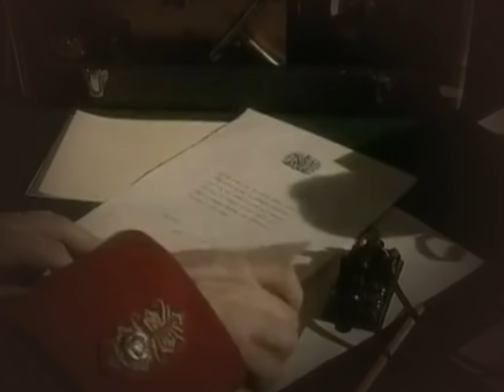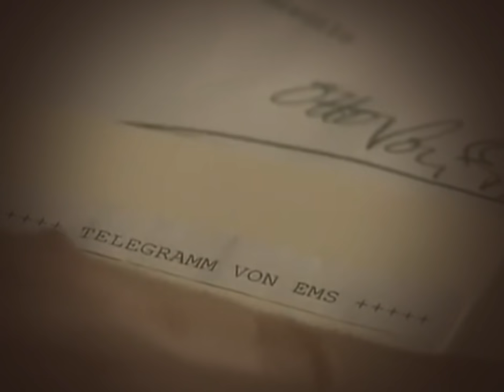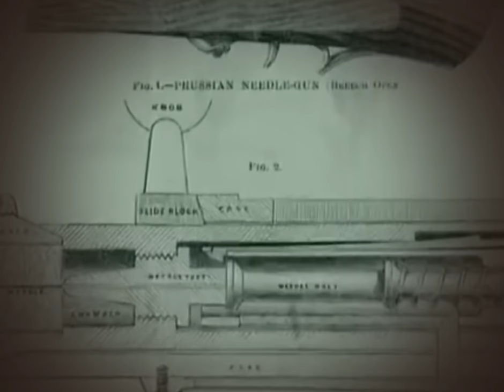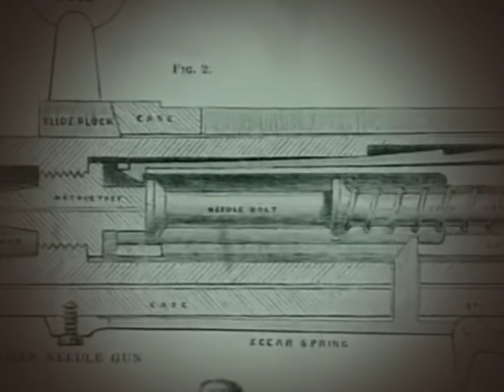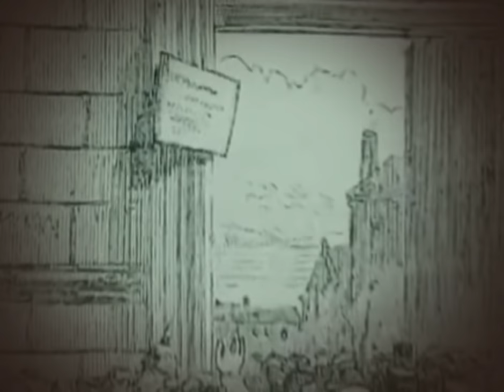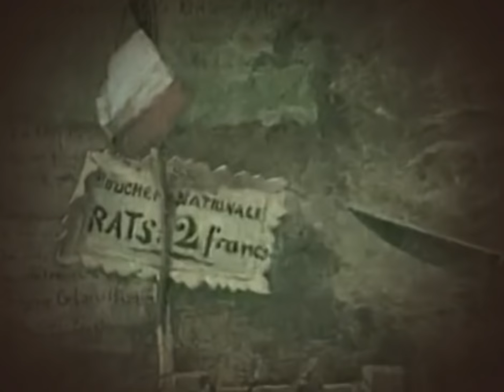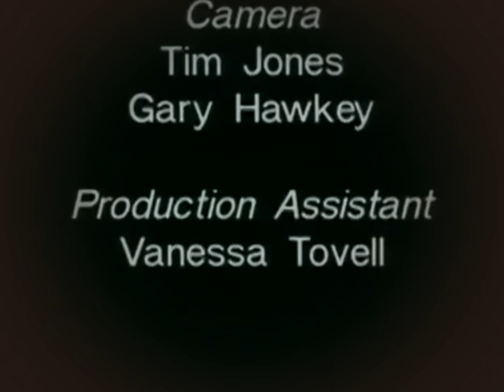Franco Prussian War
Full Documentary,

documentary films
documentary history channel
documentary 2014
documentary bbc
documentary national geographic
documentary history

bbc documentary,
Top Documentary Films documentary,documentaries,documentary film,history channel documentary,
documentary 2014,full documentary,documentary 2015,
history channel,documentary movies,worl war 2 documentary,documentary bbc
,bbc documentary,national geographic,education documentary,